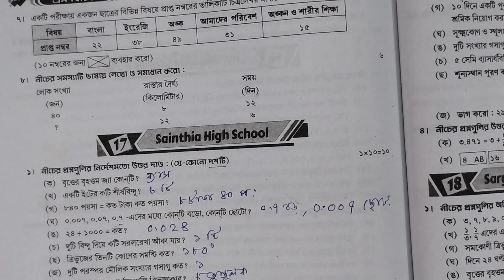গণিত | Class 5 ray o martin prashna bichitra|3rd summative 2023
আজকের ভিডিও তে পঞ্চম শ্রেণির গণিত বিষয়ের Model Question Paper-17 এর সমাধান দেওয়া হলো।
👉 রায় ও মার্টিন প্রশ্ন বিচিত্রা পঞ্চম শ্রেণি।
|| তৃতীয় পর্বের মূল্যায়ন 2023 || third Summative Evaluation 2023 ||

class 5 third unit test 2023 math question,
class 5 third summative evaluation 2023 math,
class 5 third term exam math ,
class 5 prashna bichitra math 3rd summative,
class 5 proshno bichitra math 3rd summative,
class 5 prosno bichitra math 3rd summative,
class 5 maths 3rd summative question,
class 5 math 3rd summative question,
class 5 maths 3rd term,
class 5 math 3rd term,
class 5 prashna bichitra math ,
class 5 prosno bichitra 2023,
class 5 ray martin prashna bichitra 2023,
class 5 ray martin proshno bichitra 2023,
class 5 ray martin prosno bichitra 2023,
class 5 proshno bichitra math,
ray o martin proshno bichitra class 5,
ray o martin proshno bichitra 2023 class 5,
ray martin prashna bichitra class 5 math ,
ray o martin prashna bichitra 2023 class 5 math,
3rd unit test,
3rd summative evaluation 2023,
3rd term 2023,
3rd unit test suggestion class 5,
3rd term suggestion class 5,
3rd term amader poribesh class 5,
3rd unit test question paper class 5,
3rd unit test amader poribesh question paper class 5,
third summative class 5 ganit ,
2nd unit test class 5 evs,
evs suggestion class 5,
পঞ্চম শ্রেণি গণিত,
প্রশ্ন বিচিত্রা পঞ্চম শ্রেণি গণিত,
রায় ও মার্টিন প্রশ্ন বিচিত্রা পঞ্চম শ্রেণি গণিত,
পঞ্চম শ্রেণী নমুনা প্রশ্নপত্রের উত্তর,
নমুনা প্রশ্নপত্র পঞ্চম শ্রেণি ,
পঞ্চম শ্রেণীর গণিত সাজেশন,
আমার গণিত পঞ্চম শ্রেণি ,
class 5 prashna bichitra maths ,
class 5 proshno bichitra ,
class 5 proshno bichitra maths ,